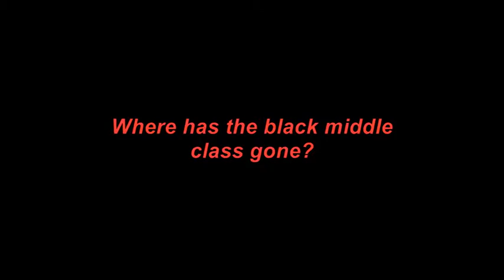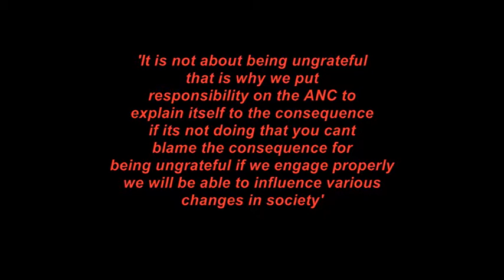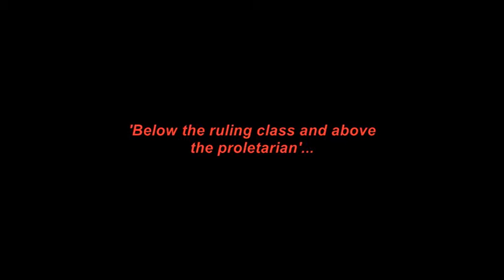ANC Part 2 where the black middle class gone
TELLING THE NATION THE TRUTH '...distilling the truth from the facts'
Dr R.S.Mompati (moses kotane province)
South Africa